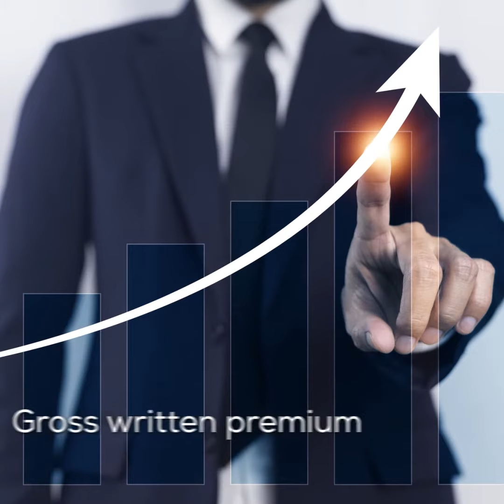Union Assurance Celebrates Exceptional Q1 2023 Results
We are proud to celebrate exceptional Q1 2023 results, reinforcing unwavering customer focus. Our team's dedication and passion fueled unprecedented success, surpassing challenges in the business landscape. We are excited to build on this momentum and deliver even greater value to our stakeholders.